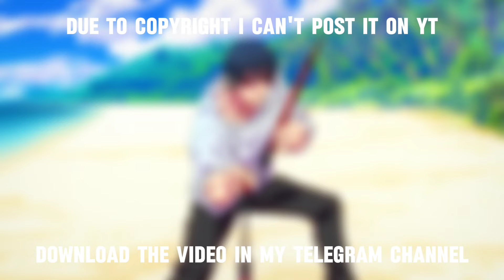TojI VS Dagon Clips For Editing NO GHOSTING (BLU-RAY)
Jujutsu Kaisen Shibuya Arc Season 2 Episode 15

Download Clips And Raw Anime In My Telegram Channel